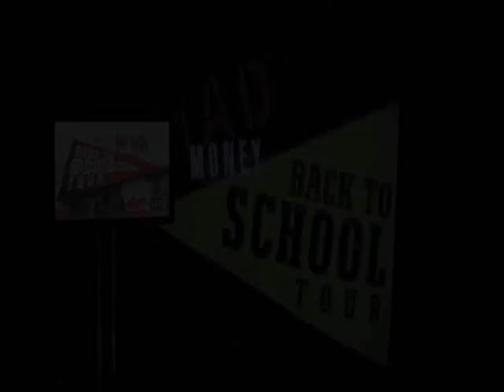Mad Money's Jim Cramer visits Fisher College of Business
Mad Money and Jim Cramer came to OSU and Fisher College of Business as part of its Back to School Tour in April 2009. Before the recording of the show Cramer took some time to talk with Fisher's MBA students in a lively discussion... Cramer-style.